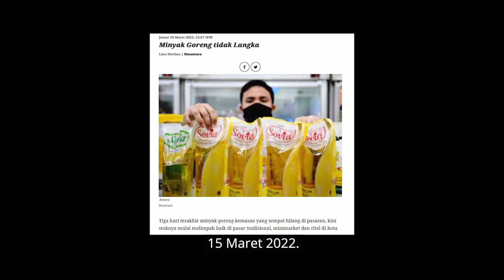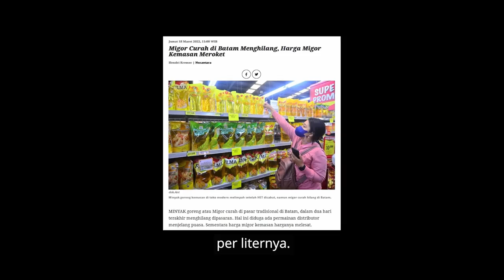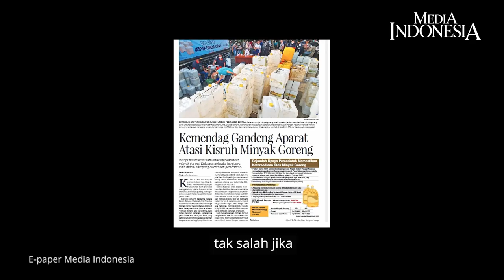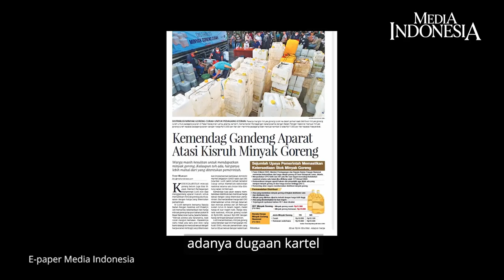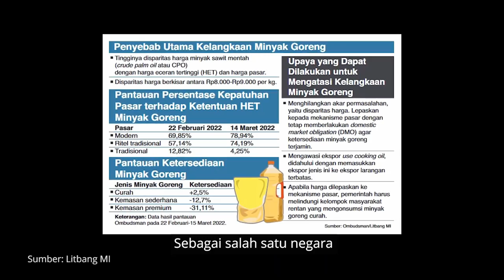Mendag Menyerah Lawan Mafia Minyak Goreng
Minyak goreng kemasan yang sempat raib di pasaran, tiba-tiba memenuhi rak-rak minimarket di berbagai daerah. Itu terjadi, setelah pemerintah mencabut harga eceran tertinggi (HET) minyak goreng kemasan dan memberikan subsidi bagi minyak goreng curah. Mengapa hal itu dilakukan?

Menteri Perdagangan (Mendag) Muhammad Lutfi mengaku tidak berdaya mengontrol harga minyak goreng sehingga terjadi kelangkaan di lapangan. Mendag Lutfi mengatakan krisis minyak goreng terjadi karena ada kerakusan orang jahat atau mafia minyak goreng, dan keterbatasan wewenangnya untuk menindak mereka.

Keputusan Kemendag tersebut juga dinilai memalukan. Pasalnya, seharusnya negara punya kekuatan untuk memotong ulah mafia atau kartel minyak goreng.